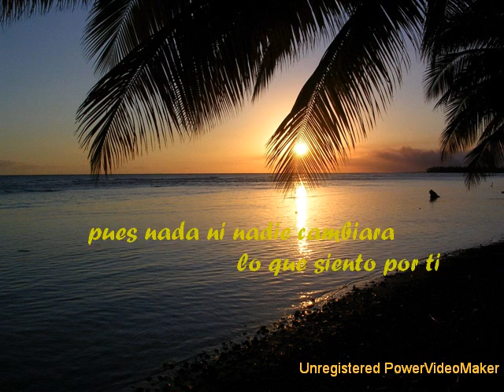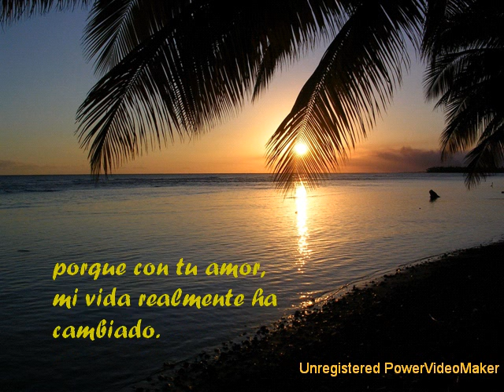josselin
Este video va dedicado a la persona que quiero muxo espero que te guste mi amor..!!